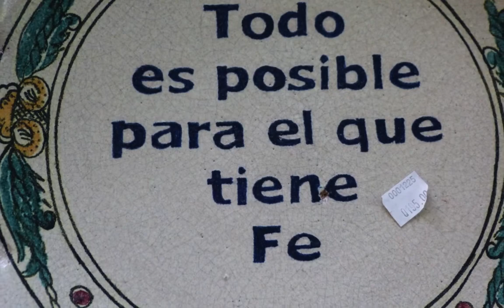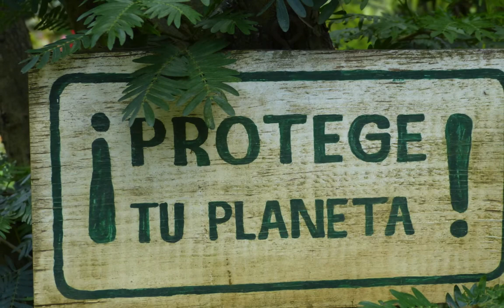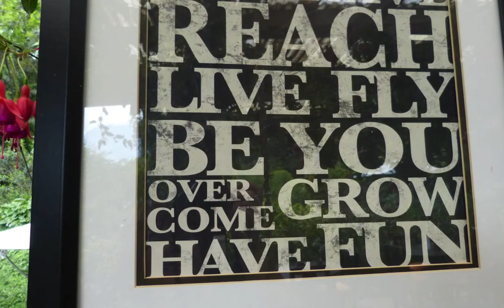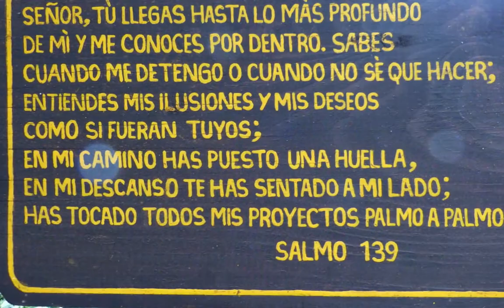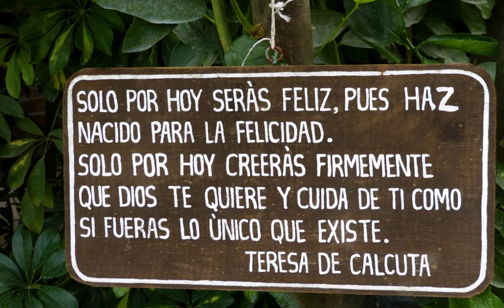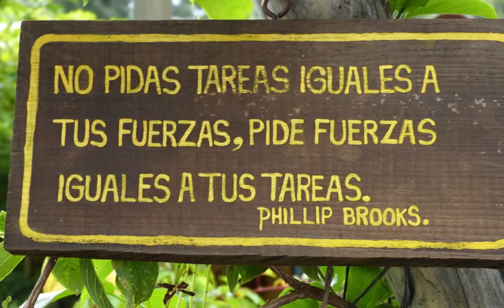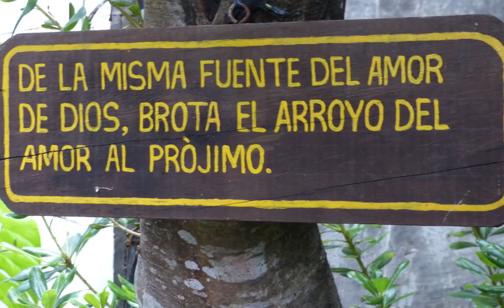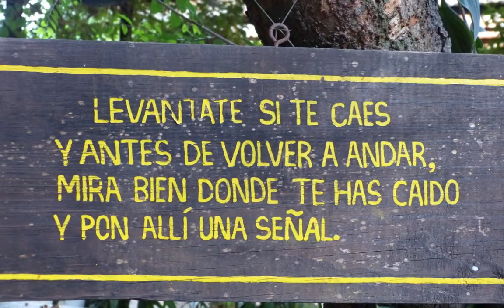The Virgenes and Mother Nature Pulling for YOU, Johnny! 2 HD 720p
In which his sister steps out on a beautiful Sunday in Antigua
to find many Virgenes and lovely Nature, all sending love and light and strength to her brother, John.